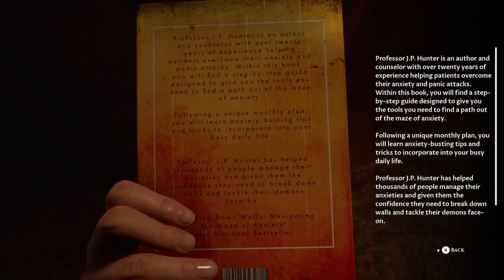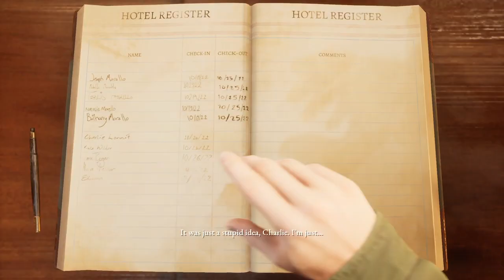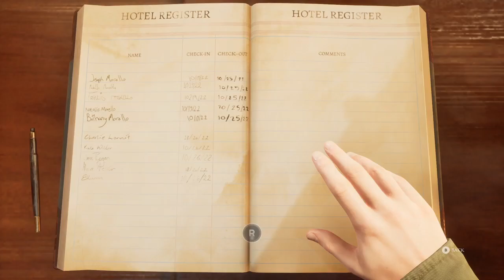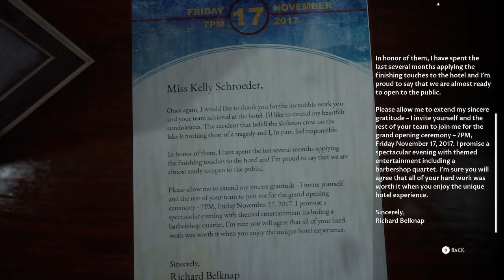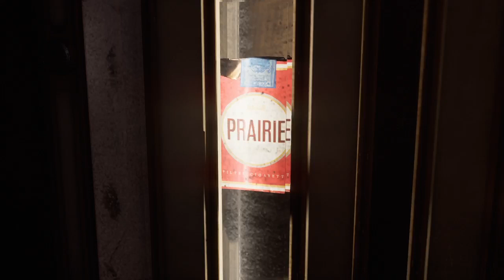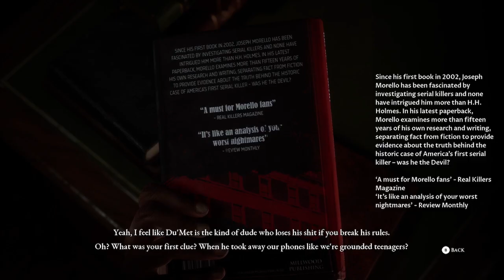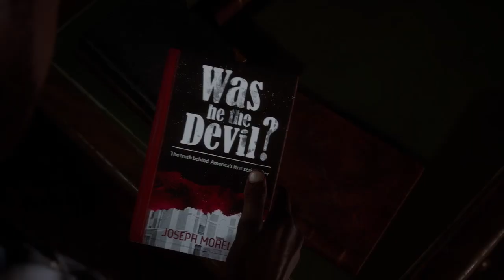Is someone here with us : Dark Pictures The Devil In Me